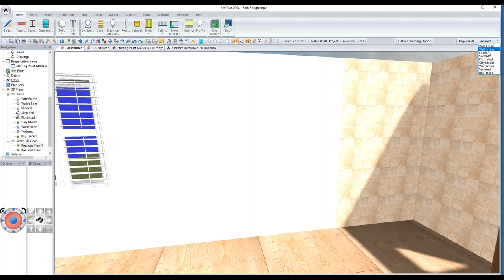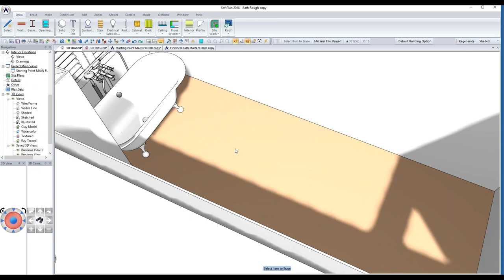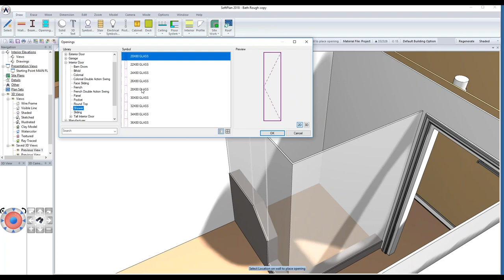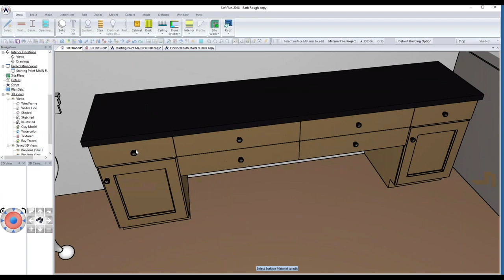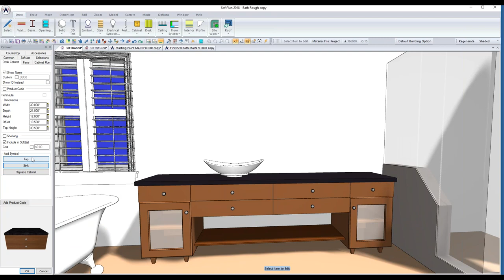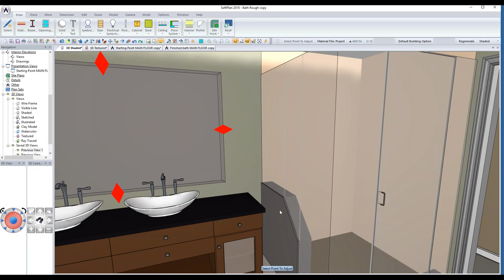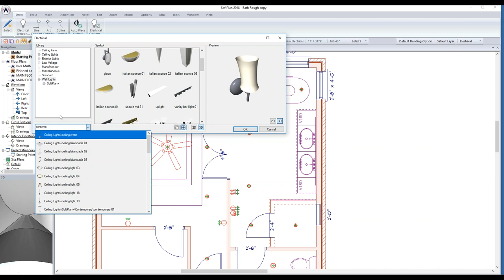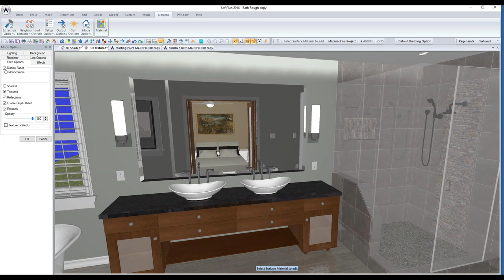Friday Fundamental | Bathroom Design | August 25th, 2017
Friday Fundamentals are back!  This specific course will cover bathroom design.  for more information on this series.